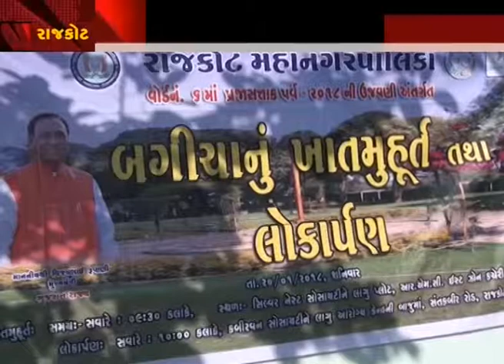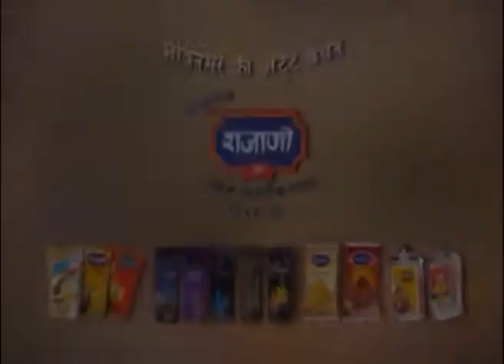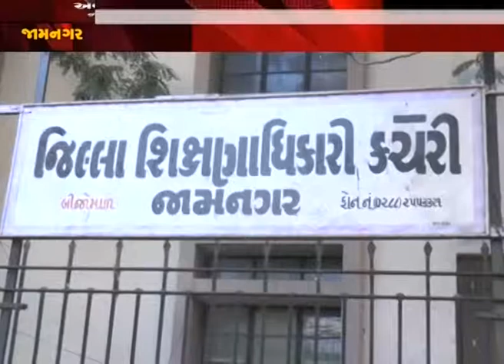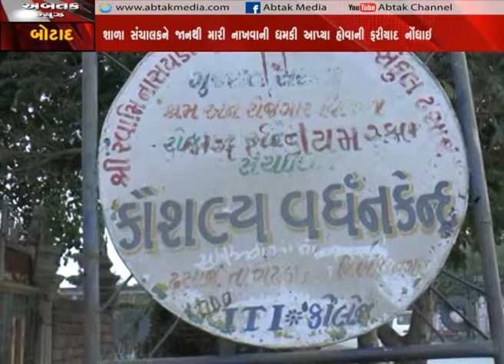Abtak Afternoon News -20-01-2018